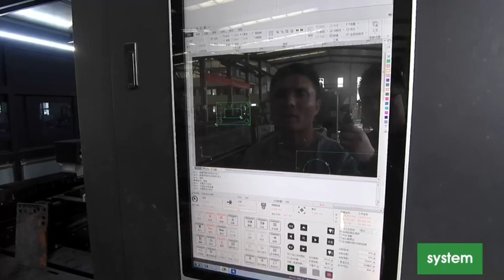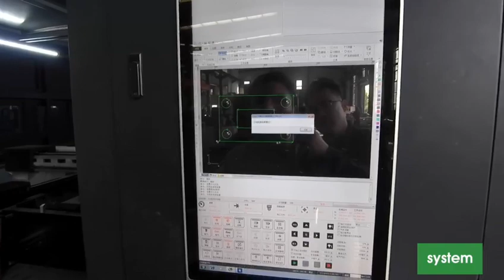Fiber laser cutting machine with cover 6000w